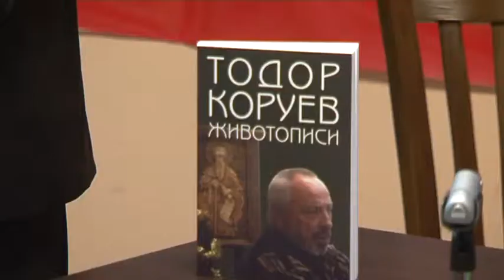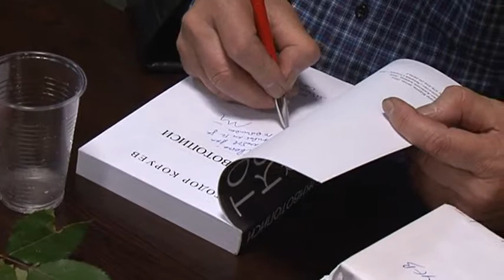ПРЕДСТАВЯНЕ НА КНИГАТА ЖИВОТОПИСИ НА ТОДОР КОРУЕВ В НАЦИОНАЛНИЯ КЛУБ НА БСП НА 14 01 2015г